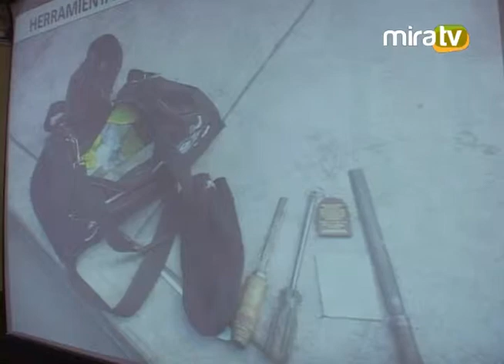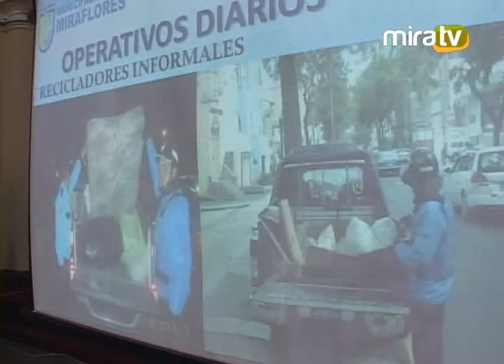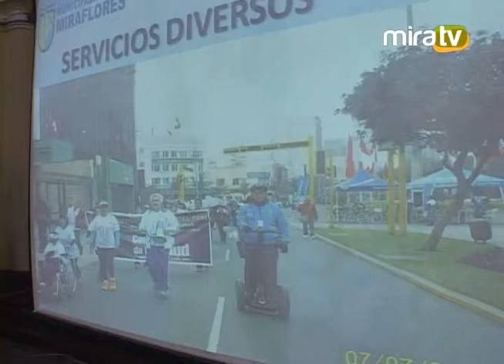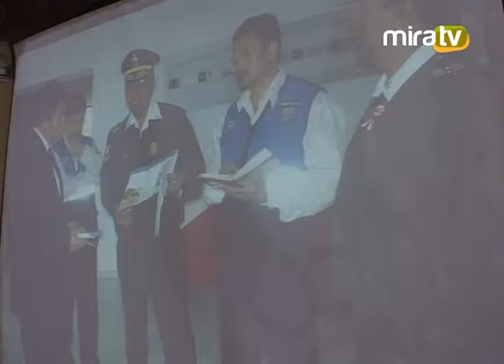Comité de Seguridad Ciudadana -19.07.2013